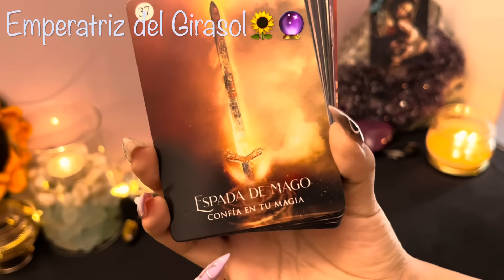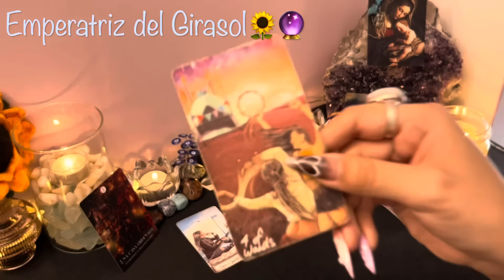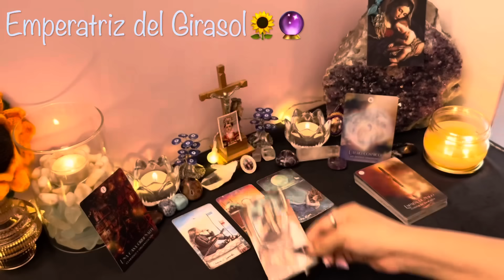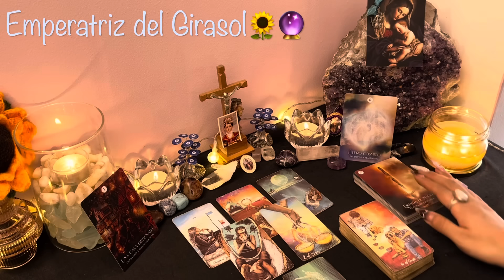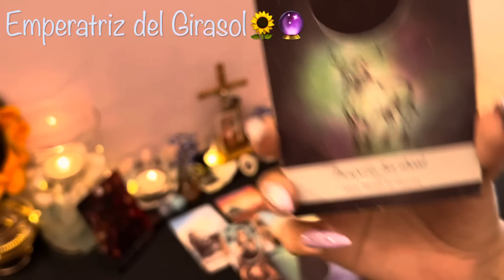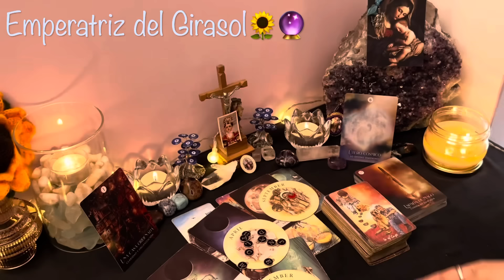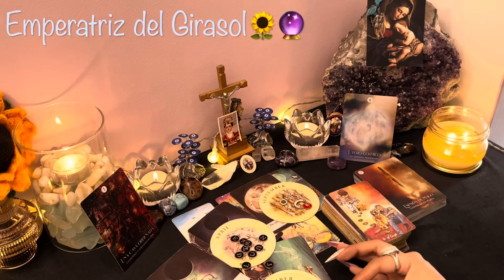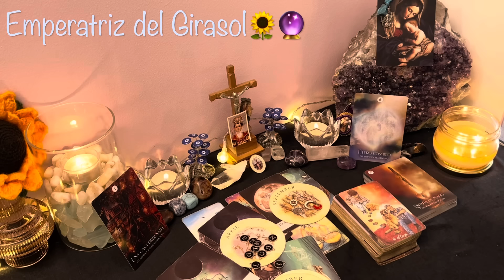LEO ♌️ || ESTA SEMANA CELEBRARÁS EN MÁS DE UNA FORMA! EL DESTINO TE PREMIA CONSINTIÉNDOTE! 🌟